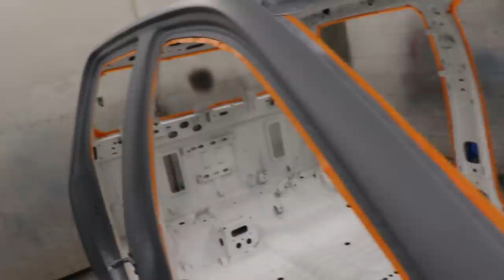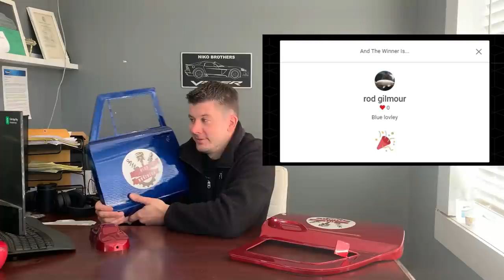BURNT 2021 SILVERADO 2500 PAINTING THE CAB + GIVEAWAY WINNERS ANNOUNCED Part 19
Final preparations are done and its time to paint the Cab. I start with spraying the sealer, then a couple coats of base red and then get a few coats of pearl and finally finish off with clear coat.

1003 Main St Wellford SC 29385 PO: BOX 501